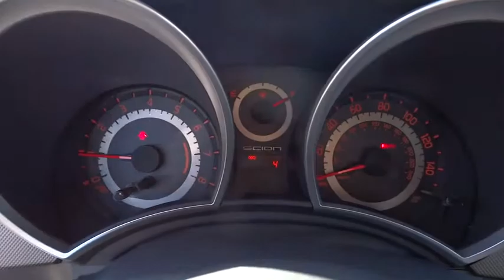2015 Scion tC Las Vegas, Henderson, North Las Vegas, San Bernardino County, NV 850008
2015 Scion tC

Centennial Toyota
6551 Centennial Center Blvd

This amazing Coupe is just waiting to bring the right owner lots of joy and happiness with years of trouble-free use* New Arrival** Real gas sipper!!! 31 MPG Hwy! ATTENTION!! Safety Features Include: ABS Traction control Curtain airbags Passenger Airbag Knee airbags - Driver and passenger...A wealth of standard amenities means that you no longer have to sacrifice: Bluetooth Power locks Power windows Sunroof Manual Transmission...